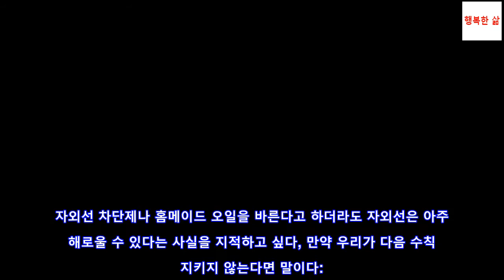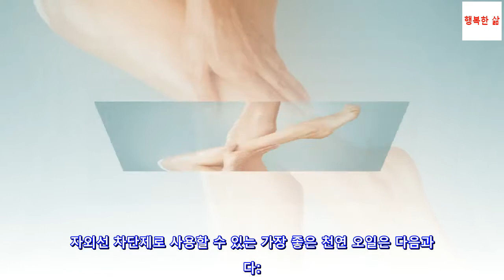자외선 차단제로 사용할 수 있는 천연 오일